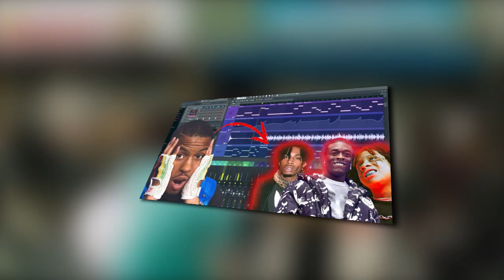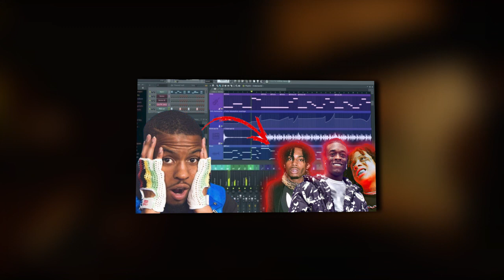Pi'erre Bourne || L'HISTOIRE DU TAG ( yo pierre you wanna come out here)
Mon média

oxy.actu

oxy.actu